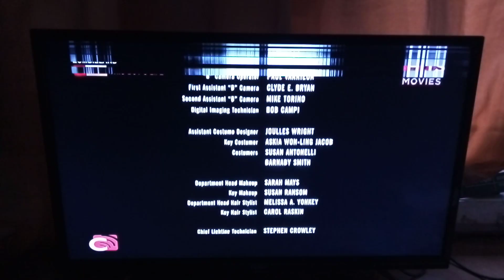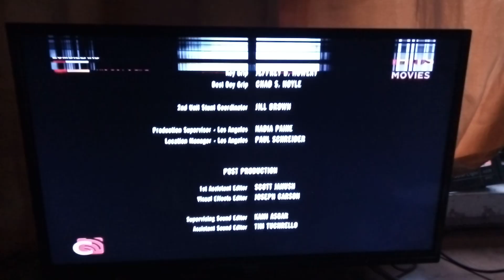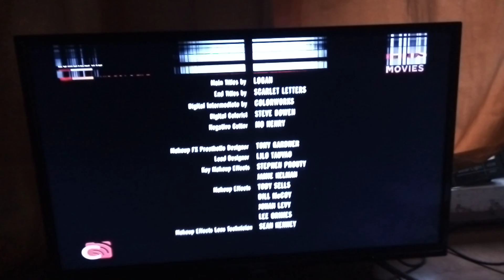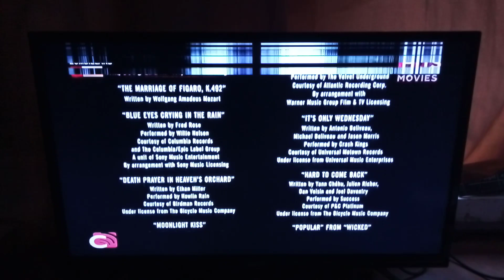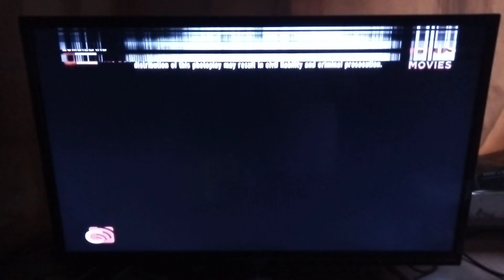Zombieland (2009) End Credits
NOTE: This was Recorded on October 3, 2024